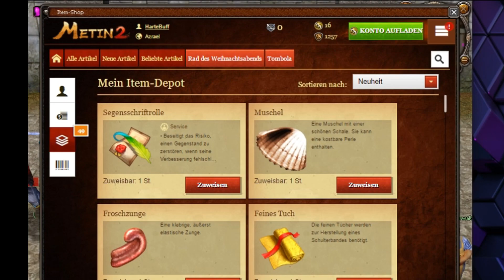Metin2 DE Let´s Play Azrael #95 / Itemshop Monatlicher Zwischenstand & Granatohrringe für G3